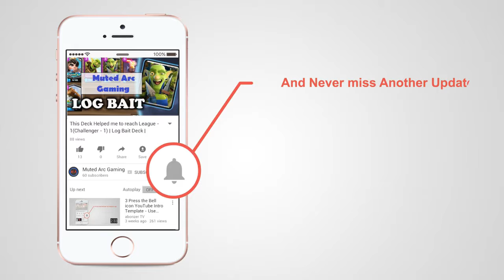Funny Moments & Glitches & Fails | Clash Royale Montage #3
If you want to share your funny moments replay of clash of clans and clash royale.